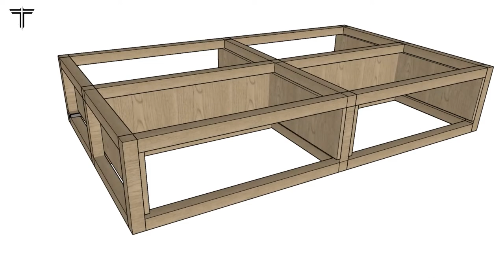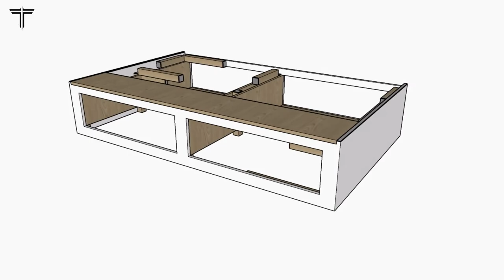Design #4: Bed with storage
basic bed design with storage that can be used as dresser or multi purpose storage.